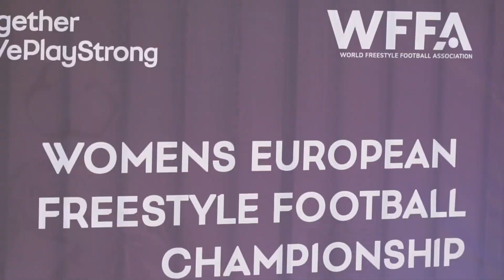Women's European Freestyle Football Championship 2019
First ever Women's  only European Freestyle Football Championship by Uefa's We Play Strong & the WFFA.